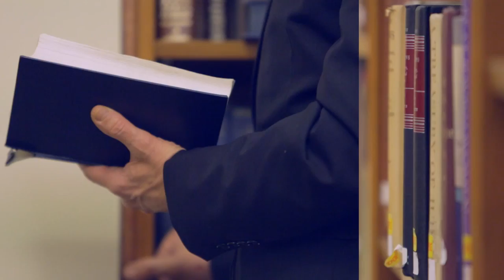Hillel JUC: For Every Jewish Student